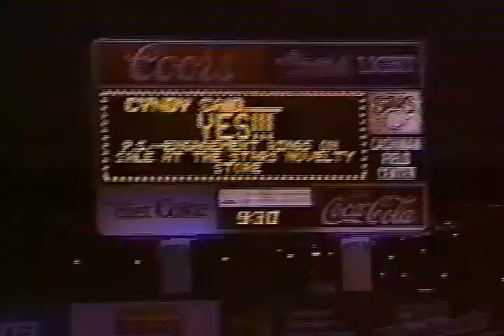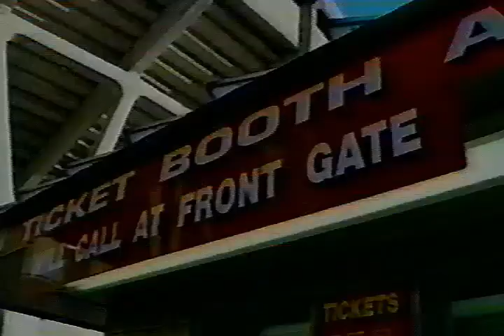Baseball Bloopermania (1991)